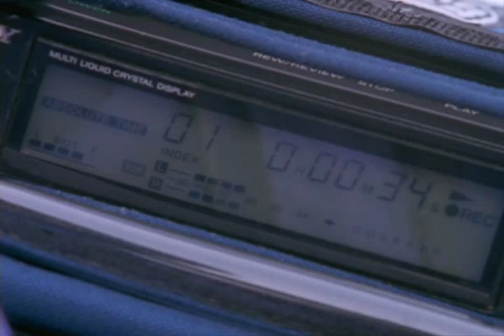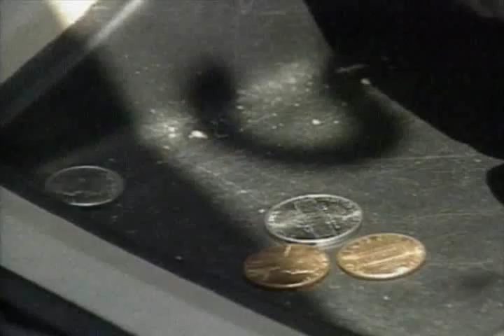The Most Extreme - Loudmouths - Animal Planet part (2/4)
NOW = Loudmouths(episode 50)

This is part two of this episode as it counts down the loudmouths of the animal kingdom to see which animal makes the loudest noise

NEXT EPISODE = Dads(episode 15)

All rights to this show belong to NHNZ, Discovery and Animal Planet.